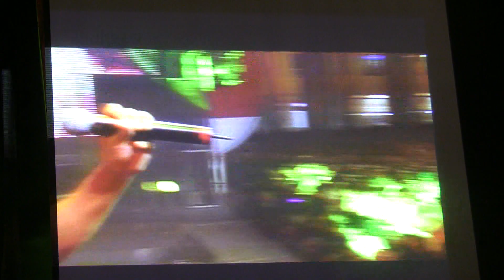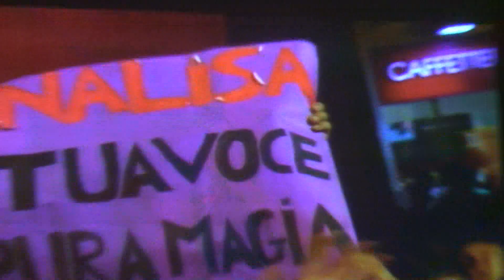Leo Aberer - Run (live in Lecce Brindisi, Italia)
Festival - Lecce - Brindisi

Leo Aberer sings his single hit " Run" in Italy.